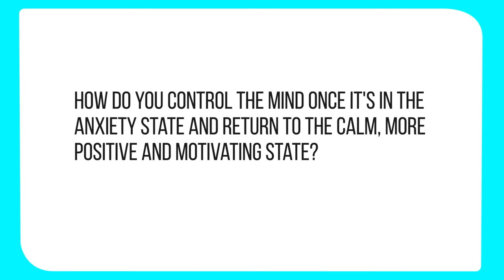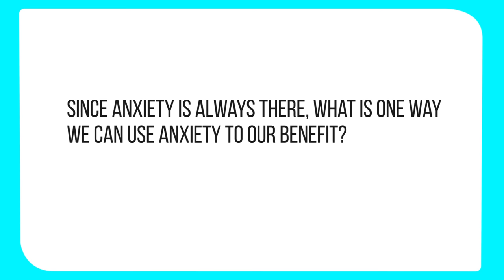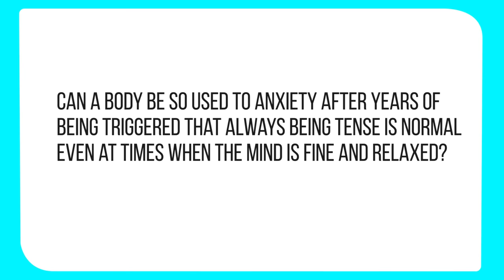If You Struggle with Anxiety, These Tricks Could Save Your Life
There was a time in my life when I was completely debilitated by anxiety. Fortunately, I have put in a lot of work over the years and studied to understand neurochemically what was happening to me when anxiety would step in to ruin the day. In this Q & A, I am answering 6 common questions about anxiety and laying out the exact process I use and the logic you’ll need to start mastering your own anxiety with time and effort. I remember how hopeless I felt and I now know how simple and effective some of these tips are to put into practice. Action cures all and the sooner you implement these tips the sooner you can start to feel superhuman and reach your true potential.

SHOW NOTES:
Rehearsing Failure | Tom on why rehearsing failure of what hasn’t happened is  [3:07]
Breaking Cycle | 2 steps to beat anxiety with a pattern interrupt and & empower thought [7:32]
Physical Adrenaline | Tom’s experience changing his neuro chemistry with meditation [10:11]
Breathing | Returning to total calm in 45 minutes or less with diaphragmatic breathing [16:42]
Social Anxiety | Pattern interrupt & focus on your goal, what others think can’t stop you [21:01]
Generalized Anxiety | Having many triggers for anxiety and anxiety outside of the norm [25:14]
Anxiety Benefit | Tom explains how mild anxiety can be useful but still gets checked [30:46]
Physical Tension | When your body gets wired to mental negativity and holds tension [32:39]

QUOTES:
“We want to use the empowering thoughts as mental jujitsu.” [24:00]

“You will become whatever you repeat.” [24:42]

“because I'm not a born entrepreneur, getting into business was this incredibly anxiety provoking endeavor, the stakes were so high, I felt like I was constantly on stage” [26:12]

“I started saying to myself, ‘let failure surprise you’. So when I succeed, I'm never surprised because I've rehearsed the shit out of success.” [28:45]

“I started rehearsing success, and I just said, I'm going to let failure take me totally by surprise if it ever happens” [29:44]

“failure is the most information rich data stream in the world.” [33:32]